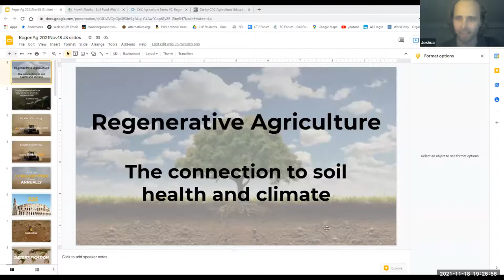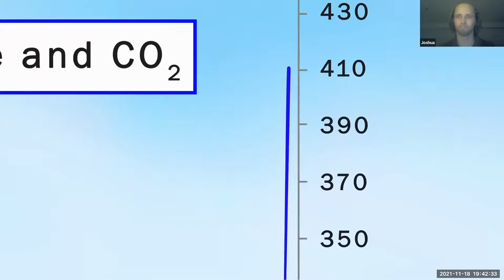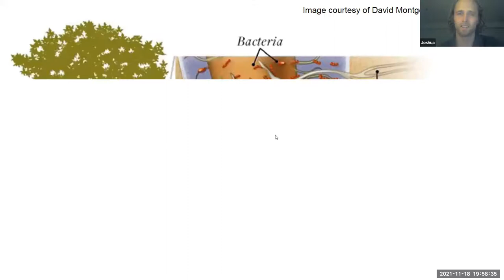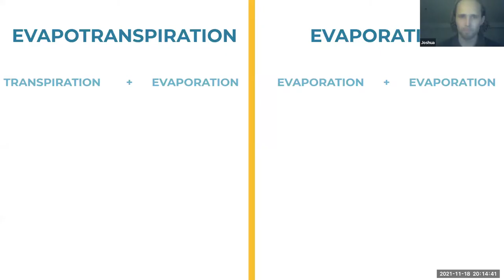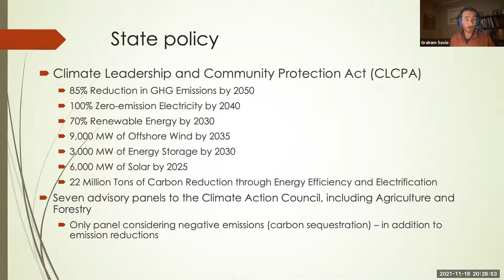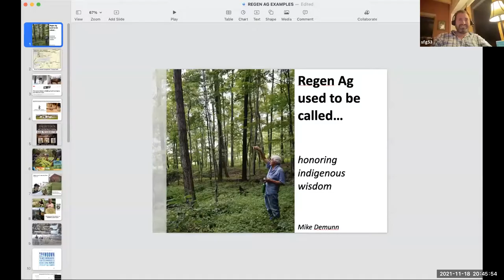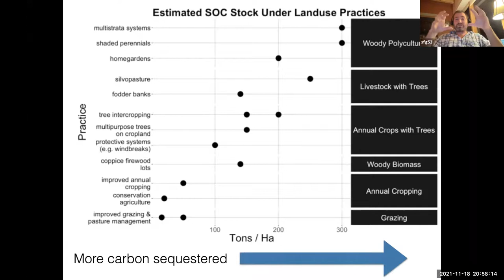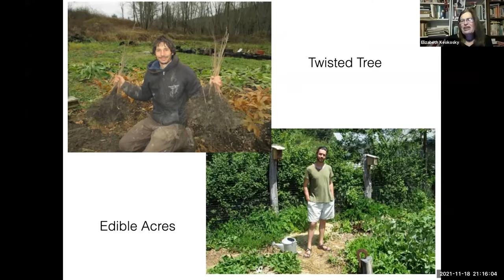Danby CAC Agricultural Ed Series 2021-11-18 Regenerative Agriculture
Second of Three Danby Conservation Advisory Council Agricultural Education Series. This time we speak Regenerative Ag--specifically Soil Health and Climate Change.

Speakers List:
Joshua Stone, Web of Life, Regenerative Land Care in Danby